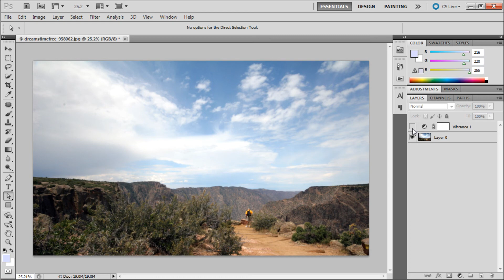60 Second Photoshop Tutorial : Vibrance -HD-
In this 60 second tutorial, you will learn how to use the vibrance adjustment in Photoshop.